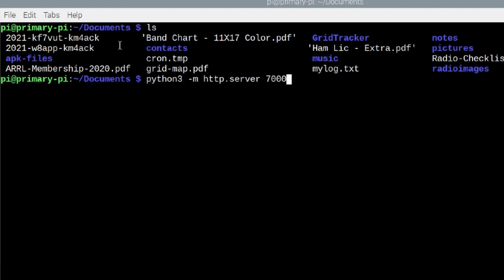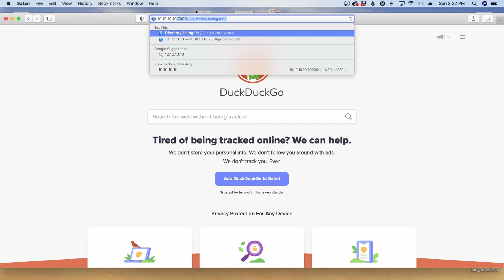Build a Web Server in 10 seconds :: Quick Tip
This is the fastest way I know to build a web server.

python3 -m http.server 7000